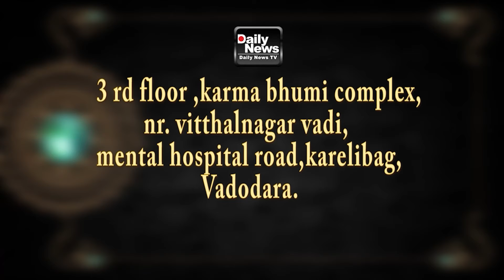11/06/22 સ્ટેટ વિજિલન્સ ની ટીમે ગોલ્ડન ચોકડી પાસે થી ઝડપી પાડયો દારૂ નો જથ્થો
11/06/22 સ્ટેટ વિજિલન્સ ની ટીમે ગોલ્ડન ચોકડી પાસે થી ઝડપી પાડયો દારૂ નો જથ્થો